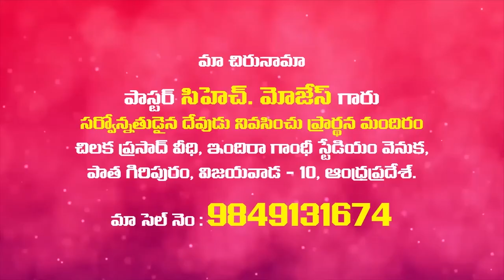అంశం : దేవుడు నిన్ను పిలుస్తున్నాడు పార్ట్-2 , 27 1 2020 Ch Moses Garu